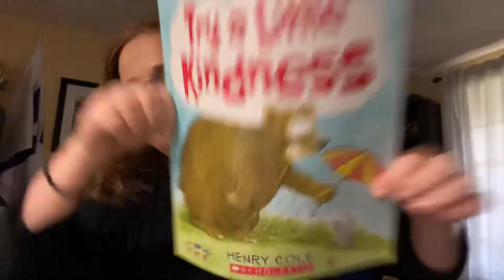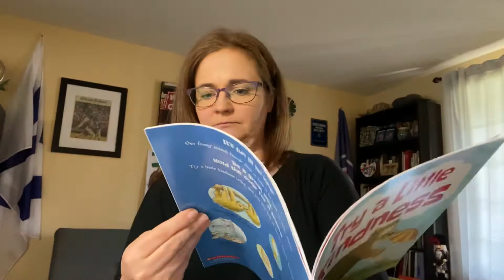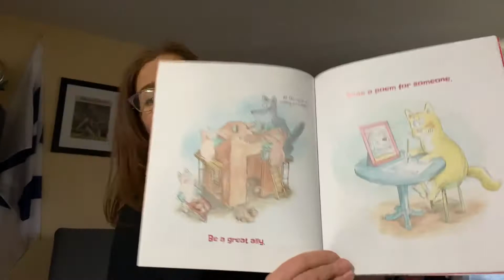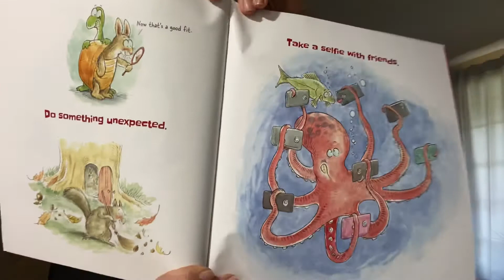Try A Little Kindness read aloud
Listen to Ms. Morrison read “Try A Little Kindness” by Henry Cole.